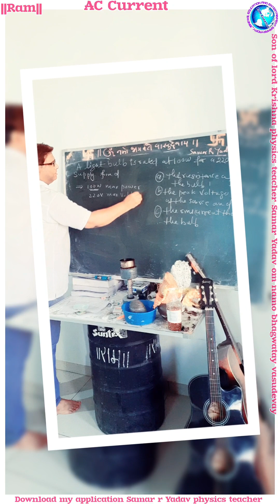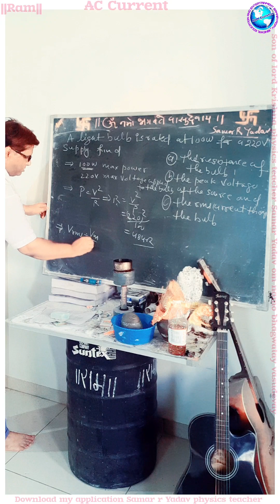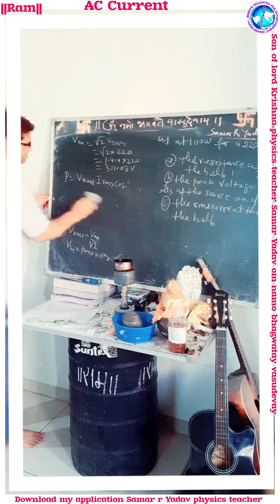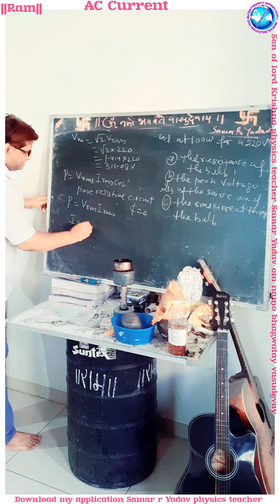29 August 2023 AC curren numerical IIT-JEENEET NCERT son of lordKrishna SamarYadav